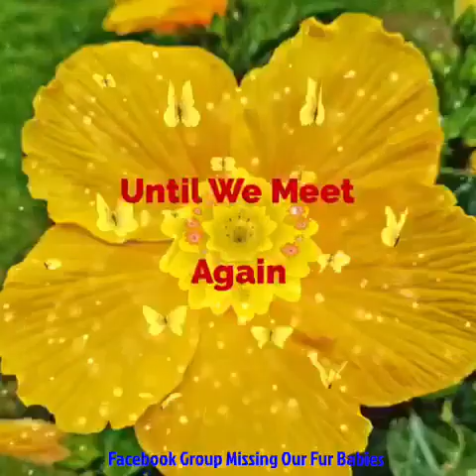Grieving A Lost Pet?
Please come and join us on Facebook.